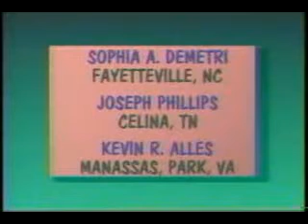WitWiCS - 245 - Off Course Norse Course (Part 2)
Double Trouble steal the Viking route to Newfoundland

**I don't have any more videos, so no more upload requests please.**